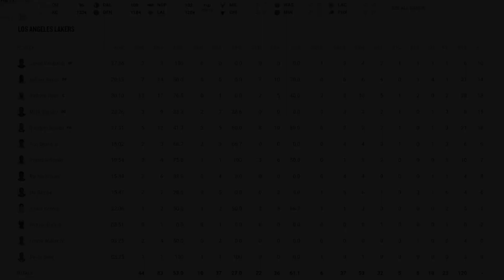LeBron James vs New Orleans Pelicans LeBron James gameplays highlights 02 15 16 2023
The Scoring holder continues to grow as LeBron James returns from breaking the All Time NBA scoring Title with 21 point against the Pelicans

Let enjoy the king James best game plays.